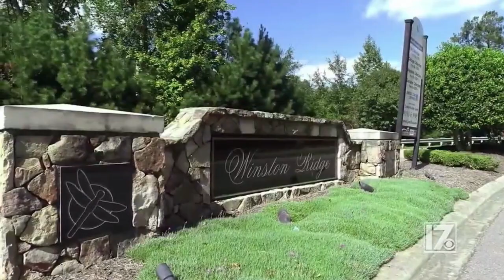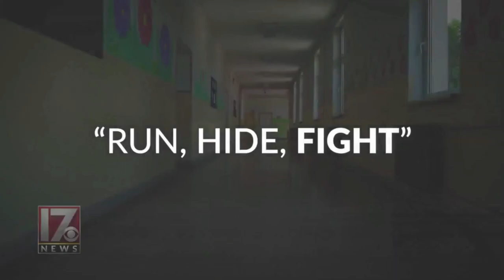Winston Ridge Youngsville, NC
Don't miss this market update from Tim Overby, JAG Broker. And check out Winston Ridge, a Youngsville neighborhood offering beautiful new homes from the $400's. 🏠 ❤️